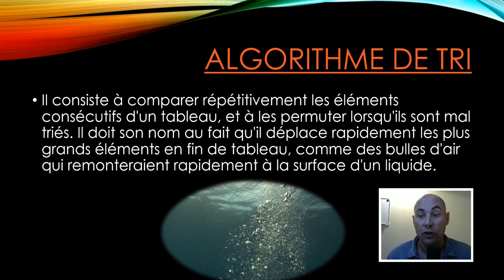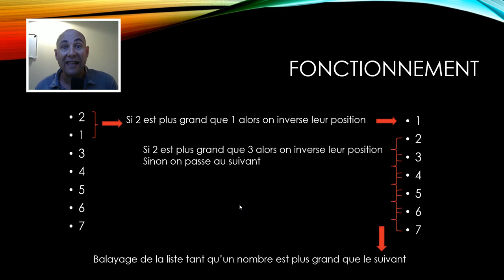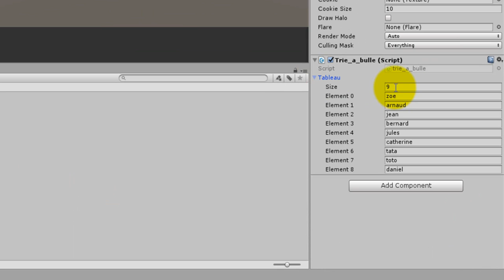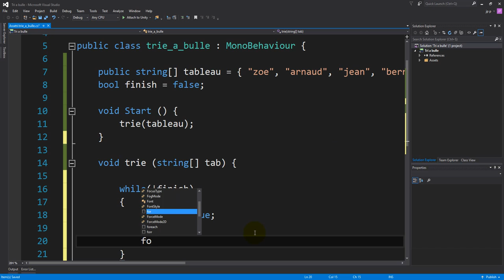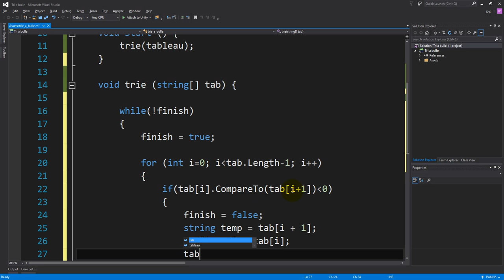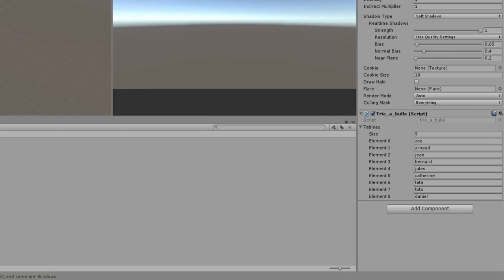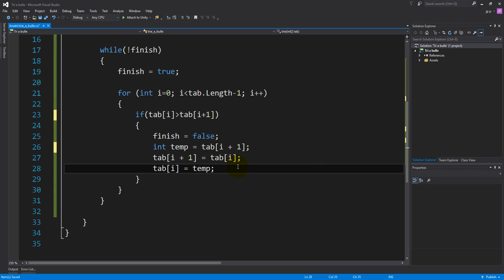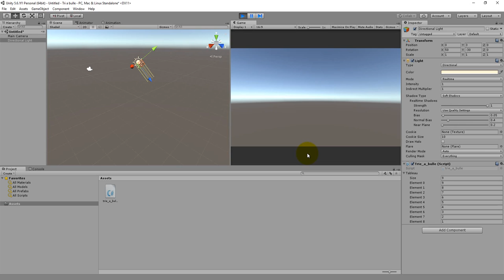Tri à bulles ou tri par propagation avec Unity et le C#